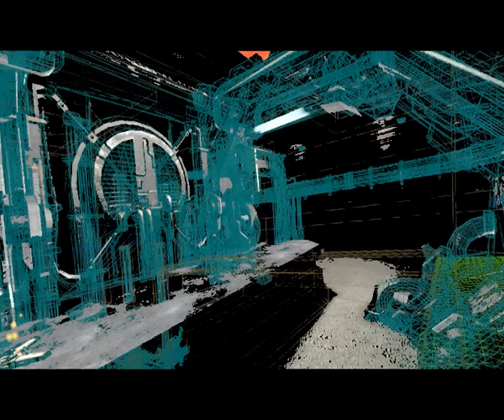Digital Tactics Intro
In loving memory of Kristoffer "Nemesis" Nileborn. A companion, team mate and leader.
This movie was the first draft of the intro of a Unreal Tournament 2004 frag movie that never got to see the daylight. We'll miss you, Nem.

*Edit: Lame Youtube removed audio.*